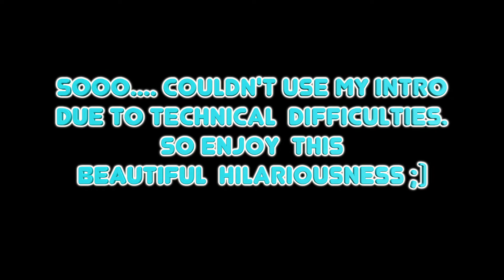DRIVE WITH US - THROWBACK EDITION | Steph B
Hey guys! Me and my sister jumped in the car to get some food and we decided to do a HILARIOUS drive with us - throwback edition! We told some stories, had some laughs and sung our hearts out! We hope you enjoy and get a good laugh!

Also... you get an inside on how weird I am...hehe.

Geopetric:
Every purchase means 10% of sales* is donated to animal rescue & adoption!

I will be sharing with you makeup tutorials, hair tutorials, lifestyle videos, videos on mental health and just plain fun skits! If you are interested in any of those things make sure to stick around! Talk soon xx